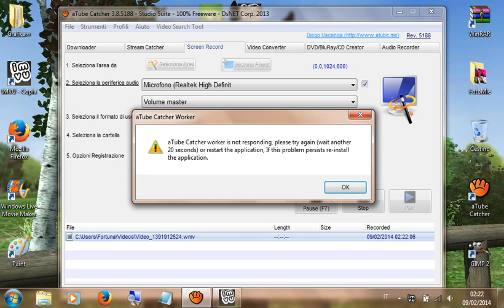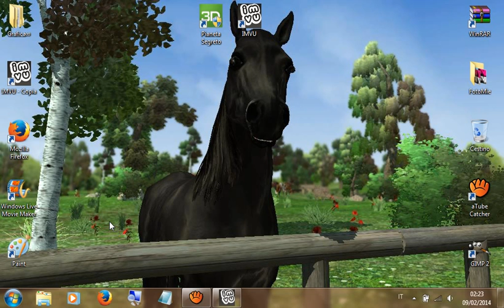Urgente! Imvu Avviso.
Ciao ragazze   Commentate se lo avete grazie in anticipo a tutte